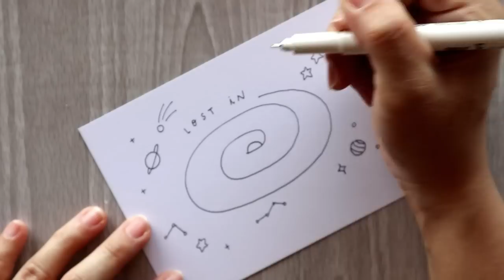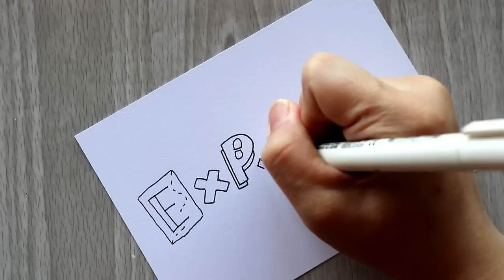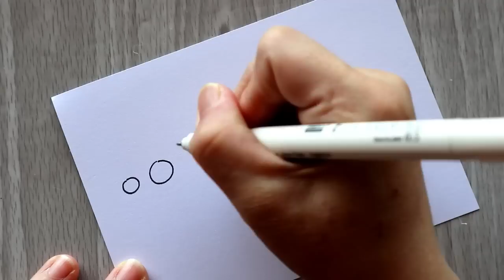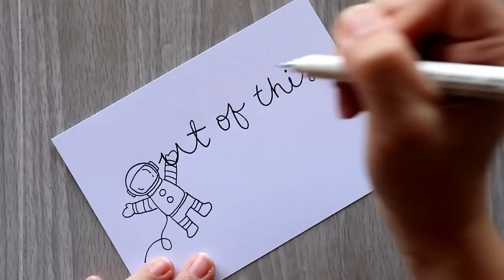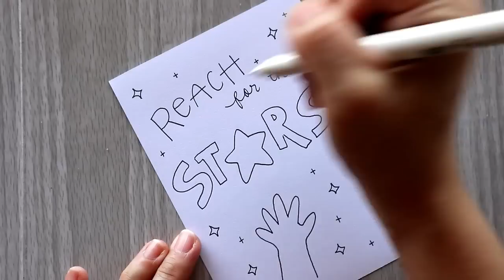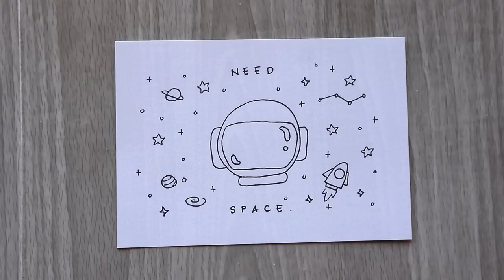Tumblr Inspired Space Doodles! | Doodle with Me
Hi! I have been asked to make some "Tumblr (Aesthetic) Doodles" and here are some that I thought of.

Paper: Cardstock

For countries outside the US, Canada, UK and Australia you can get the book via Book Depository

[ MAIL TIME ]
St Clair, NSW 2759
AUSTRALIA

[ MUSIC ]
"Bell, Candle Damper, A (H4n).wav" by InspectorJ of Freesound.org